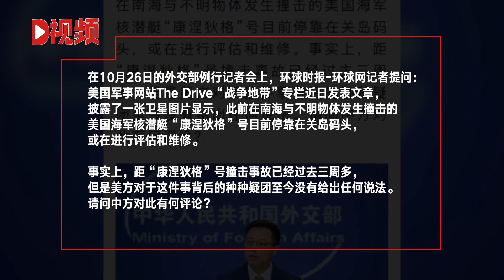美遮掩核潜艇撞击真相中方四问美方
美国遮掩核潜艇南海撞击真相，外交部四问美方：核潜艇执行什么任务？撞上了什么？为什么会撞上？是否造成核泄漏？The United States covered up the truth about the collision of nuclear submarines in the South China Sea. The foreign ministry asked the United States four questions: what is the mission of nuclear submarines? Hit what? Why did you hit it? Did it cause a nuclear leak?